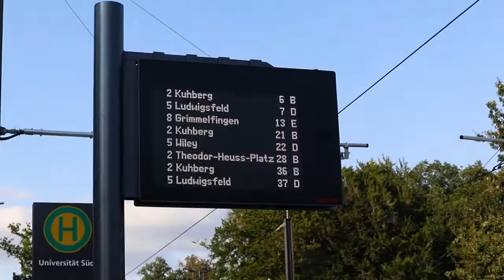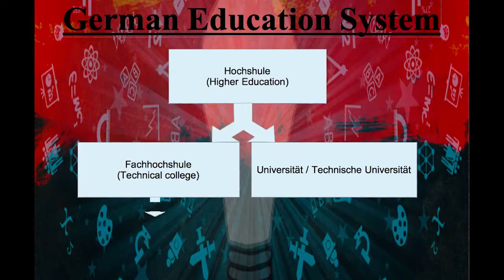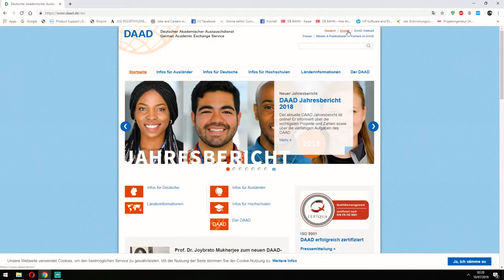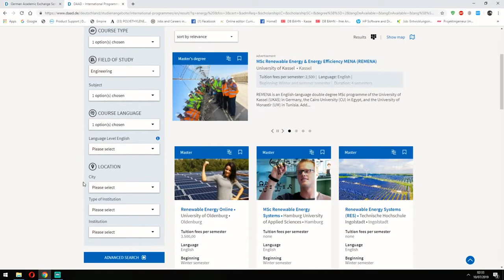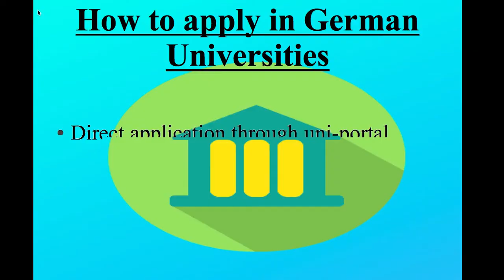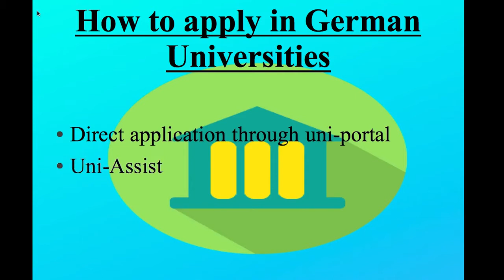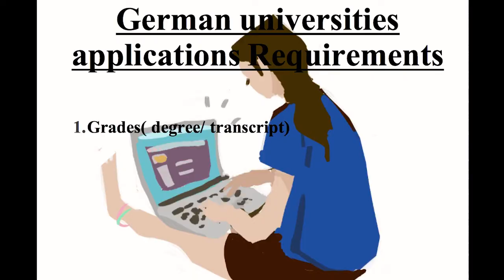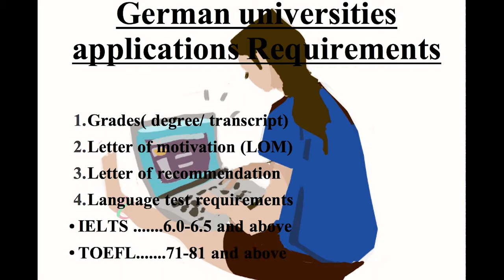Study in Germany for free???How??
Other Platforms

Title - Student Hostels in Germany: RENT & LIFE STYLE OF A DESI STUDENT
Creator - Muneeb Rana